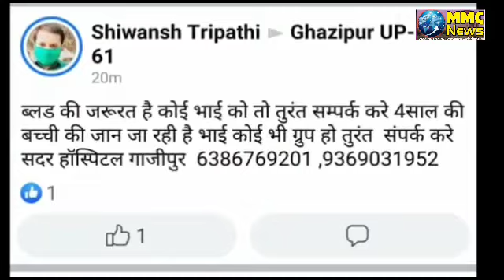मुस्लिम युवक ने रमजान माह में हिंदू बेटी को रक्तदान#Muslim youth donated blood to Hindu daughter...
MMC NEWS
कोविड-19 महामारी में लोग अपने बचाव के लिए रिश्ते नाते को तोड़ दुनिया बनाए हुए हैं वही आज हिंदू मुस्लिम एकता की एक अलग तस्वीर रमजान के पवित्र माह में देखने को मिला जहां पर मुस्लिम युवक ने अपना 11वां रोजा तोड़कर हिंदू बेटी के लिए रक्तदान किया। और यह रक्तदान अपने फेसबुक फ्रेंड क रिक्वेस्ट पर किया क्योंकि मौजूदा महामारी के वक्त रमजान के व्रत से बड़ा किसी की जान बचाना ही असली मानवता का धर्म है।